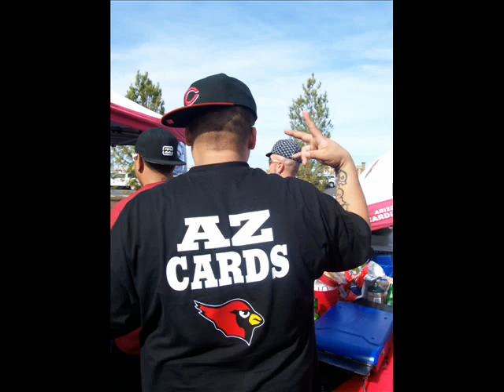Arizona Cardinals Anthem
ADD US